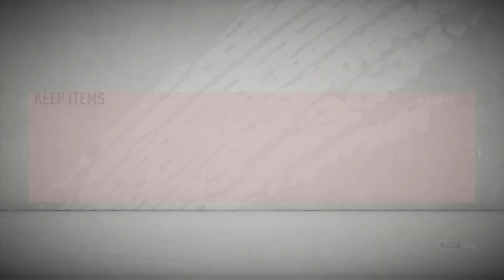BEST 15K PACK ON FIFA 20?!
Squad battle rewards BTW

You mad?